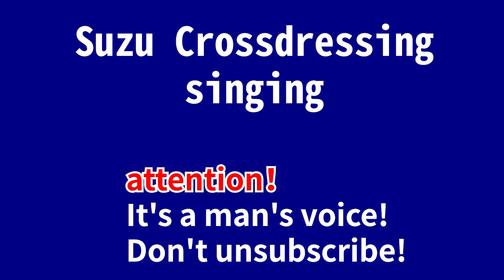Karaoke Suzu Crossdressing.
I sang the A Cruel Angel's Thesis"残酷な天使のテーゼ".
I'm not good at it, but forgive me..

Who sang:SuzuOzaki